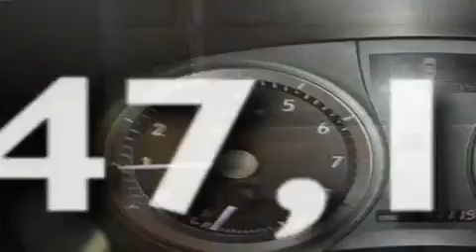2007 Lexus ES350 Seattle WA 98108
We are proud to present this 2007 Lexus ES350.

 Year: 2007
 Make: Lexus
 Model: ES350
 Engine: 3.5L V6
 Trans.: 6 Spd Automatic
 Exterior: Burgundy
 Miles: 47,119
 Interior: Black

 5910 Corson Ave S.

 Pre-Owned 2007 Lexus ES350 Seattle WA